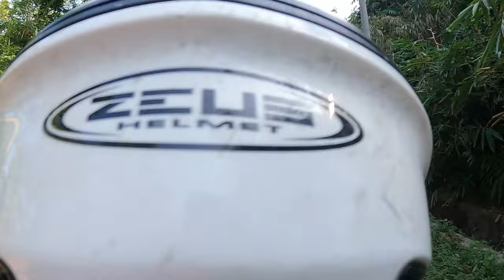QOM Women Open seri Drakor, Pembalap Diliput Suaminya sendiri. Tour De Ambarrukmo 2024